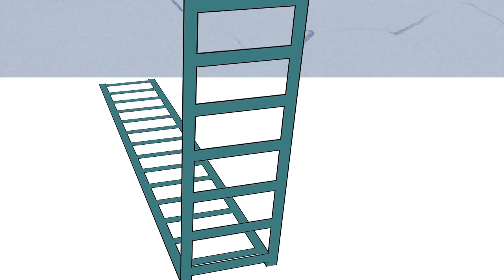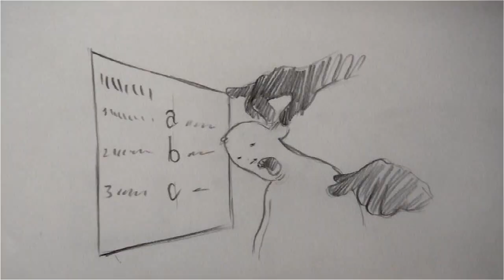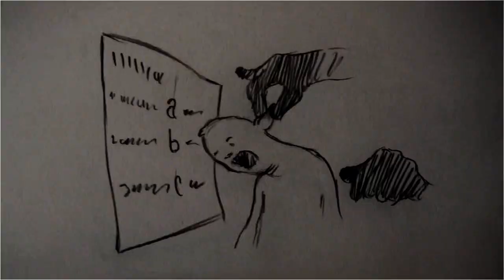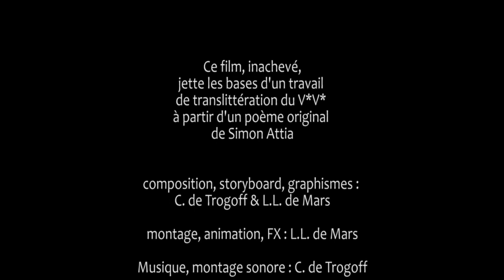Le plongeon - Sur un poème en VV de Simon Attia, par L.L. de Mars & C. de Trogoff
Comment traduire la poésie sourde ?
Durant une résidence avec Simon Attia organisée par Brigitte Baumié, nous découvrons le  VV (visuel virtuel ou visual vernacular) une pratique visuelle  et corporelle propre à la culture sourde

L.L. de Mars et moi même C. de Trogoff nous interrogeons sur la possibilité de traduction elle-même.
Que resterait-t-il du V.V. dans une transcription à l'écrit, une translittération, probablement rien, nous décidons de tenter l'animation.
Voici "Le plongeon"  résultat de cette recherche, de cette tentative.
Pour notre travail autour de ces questions voir aussi le documentaire de L.L. de Mars sur cette résidence

ainsi que le film " GPS" de C. de Trogoff et L.L. de Mars en lien avec la bande dessinée crée pour la revue de poésies sourdes GPS numéro 11 (Arts résonances)